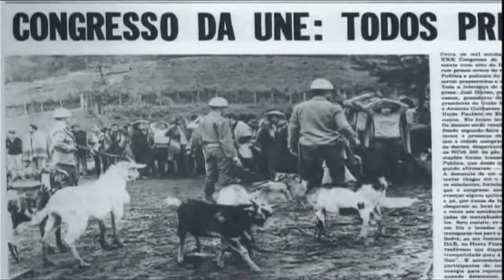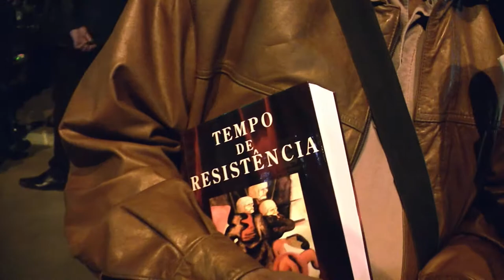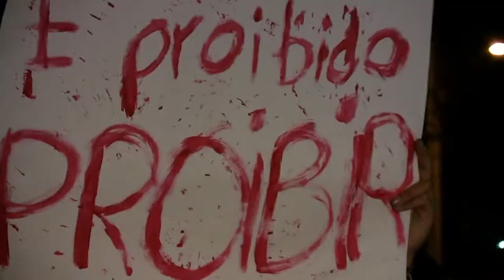Congresso de Ibiúna: 45 anos depois o encontro de gerações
Outubro de 1968, uma data marcada na história do movimento estudantil brasileiro. Neste vídeo, a TV Vermelho, apresenta o encontro de gerações. Durante a realização do 11º Congresso União Estadual dos Estudantes de São Paulo (UEE-SP), que ocorreu entre os dias 14 e 16 de junho, a UUE-SP prestou homenagem aos mais de 700 estudantes presos pelos militares durante do 30 Congresso da União Nacional dos Estudantes.